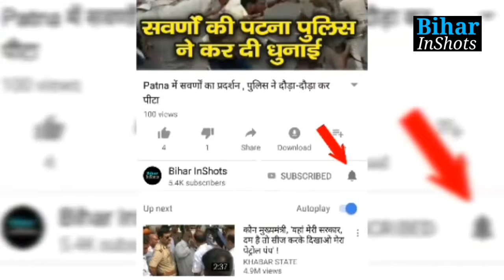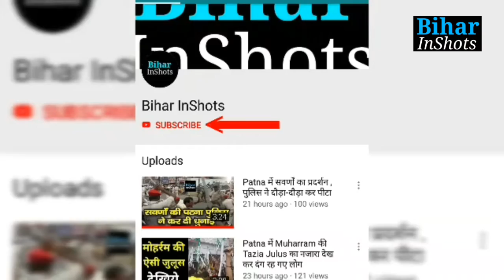Bihar में बढ़ रहे मामलों पर RJD और Nitish सरकार में ज़ुबानी जंग